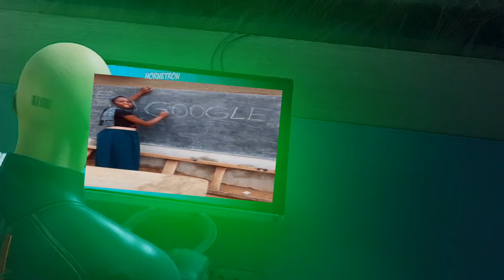Madam ji ka headshot parcel was successful ! (Hitman 2) Hindi Funny Gameplay !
Hey Friends , In this video you will see the struggle of a urban assasin , that is a hitman who tries to hit a women but by doing it with his special pistol and giving her an awesome headshot.. But the struggle till i hit the head was real .
Agar yea hitman 2 ka gameplay aacha laga aapko toh hitman 3 jab aayega uska bhi zaroor gameplay daalunga bro

I don't take credits for any music or song  or any other copyright things in my videos those belongs to it's rightful owner so if you want me to remove any such material that might belong to you then  please do contact me on my business email id and i shall look after it.